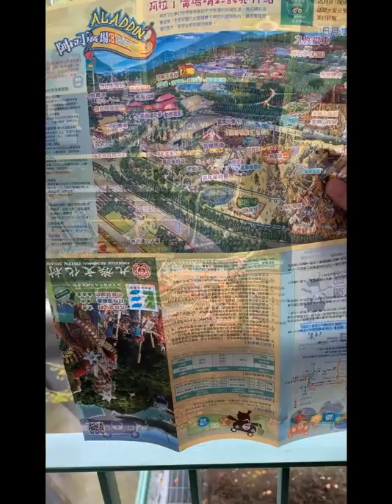Vlog #1 与家人台湾西游记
由于这次没准备好，下次的vlog 荧幕会更大哦

记得打开大荧幕观看吧